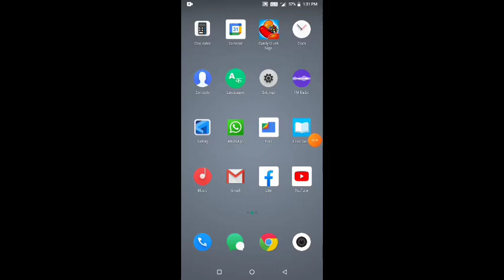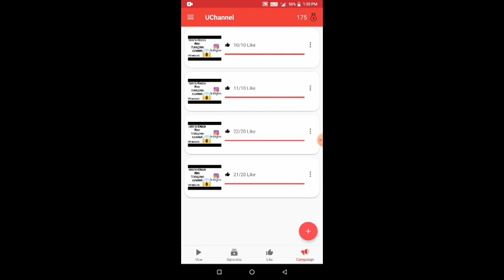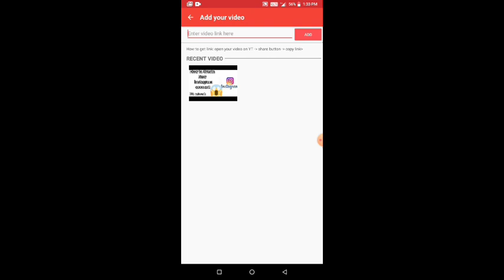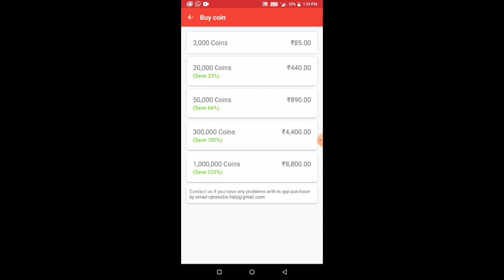"Proven Strategies to Increase Your YouTube Views Fast! | ITG NETWORK"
increasing views on youtube, increasing views on youtube green screen, increasing views on youtube free, tips for increasing views on youtube, app for increasing views on youtube